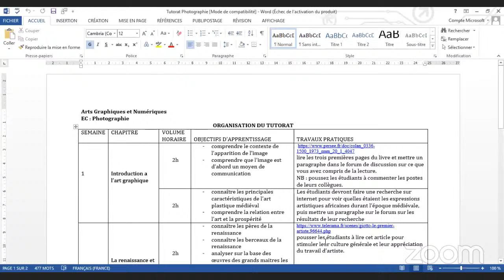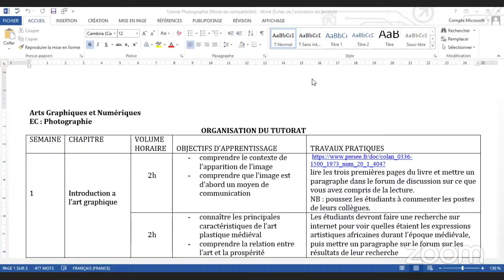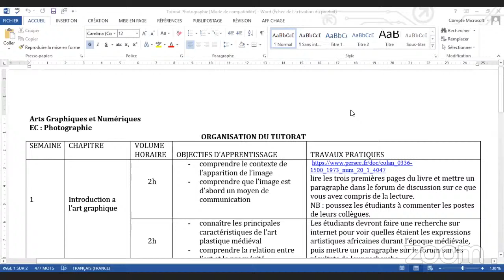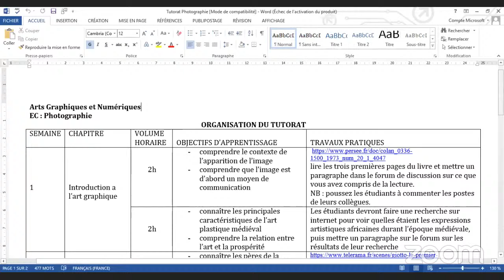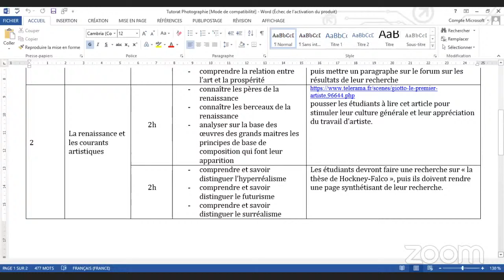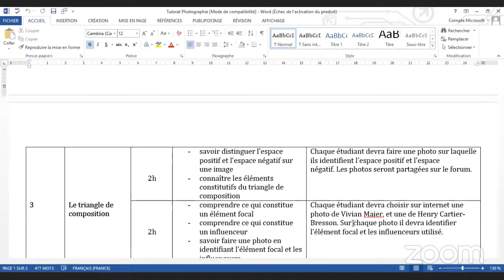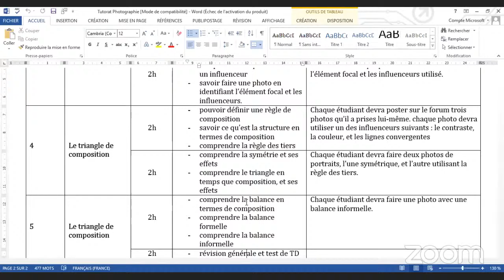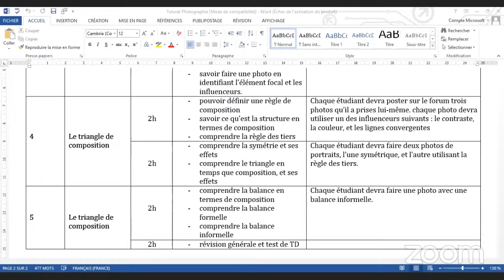CM Cellule Numérique de l'UVS (MIC, IDA, AGN et CD)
UVS-SENEGAL